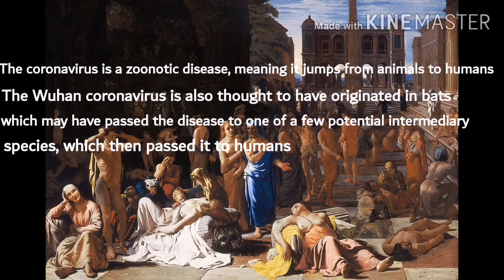Where did corona virus come from?